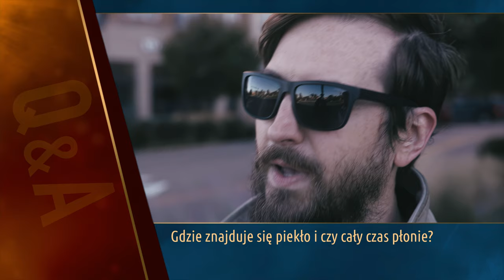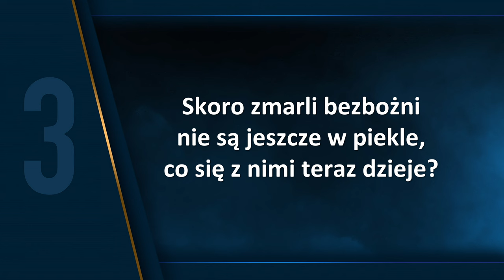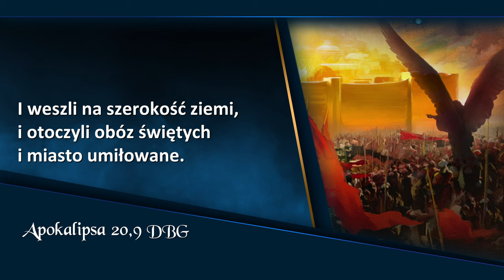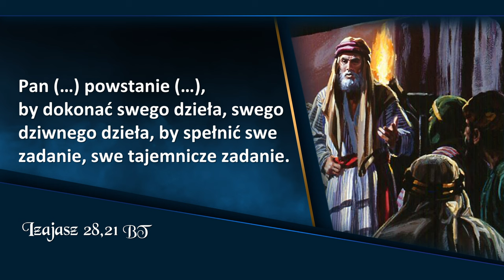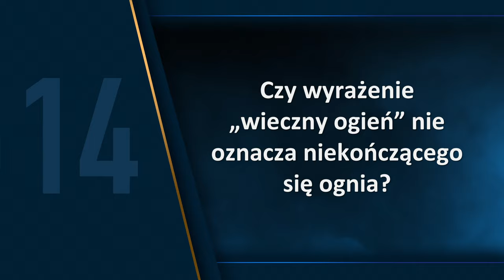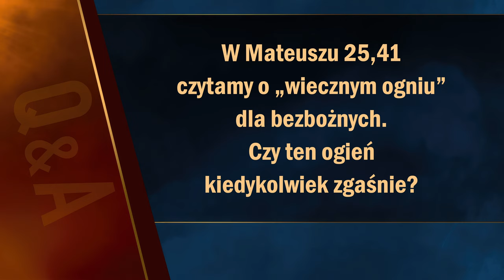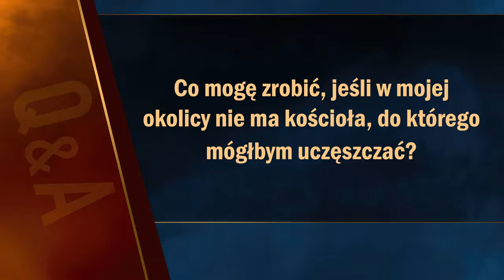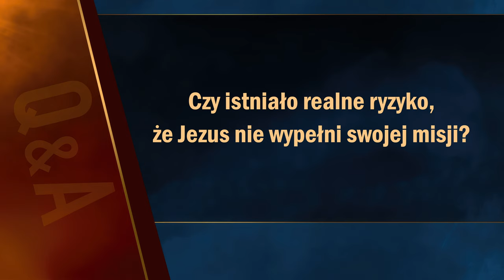Apokalipsa TERAZ: Ogień ostateczny (10/20) | Doug Batchelor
Apokalipsa TERAZ: Spotkanie 10, „Ogień ostateczny”, które prowadzi Doug Batchelor.

00:00 - Zwiastun
01:09 - Wstęp
02:08 - Sonda uliczna
07:38 - Jakie dwa miasta Biblia podaje jako przykład zniszczenia bezbożnych?
09:51 - Kiedy bezbożni zostaną zniszczeni w ogniu piekielnym?
15:31 - Skoro zmarli bezbożni nie są jeszcze w piekle to co się z nimi teraz dzieje?
16:18 - Jaka jest więc zapłata albo kara za grzech?
17:53 - Jakie są jedyne dwie opcje dla każdego człowieka i dla całej ludzkości?
22:08 - Co stanie się z bezbożnymi w ogniu piekielnym?
24:20 - Gdzie będzie się znajdować ogień piekielny?
27:08 - Czy szatan będzie odpowiedzialny za ogień piekielny?
29:34 - Czy ogień piekielny kiedykolwiek zgaśnie?
30:44 - Czy w piekle zginie zarówno ciało jak i dusza?
31:35 - Dla kogo zostanie rozpalony ogień piekielny?
38:32 - W jaki sposób Biblia opisuje zniszczenie bezbożnych przez Boga?
42:31 - Czy Biblijne określenie "nieugaszony ogień" oznacza, że ogień nigdy nie zgaśnie?
46:26 - Czy wyraźnie "wieczny ogień" nie oznacza niekończącego się ognia?
47:53 - Czy kiedy Apokalipsa 20.10 mówi, że bezbożni "będą męczeni (...) na wieki wieków", nie oznacza to niekończącego się czasu?
51:46 - Co Jezus uczyni dla swojego ludu po tym jak grzech i grzesznicy zostaną zniszczeni?
53:02 - Czy problem grzechu znowu się pojawi?
53:44 - Jakie przenikliwe pytanie zadał Hiob?
58:40 - Pytania od widzów
59:03 - W Ewangelii Mateusza 25.41 czytamy o "wiecznym ogniu" dla bezbożnych. Czy ten ogień kiedykolwiek zgaśnie?
1:00:02 - Co z tekstem z Apokalipsa 14.11 gdzie jest napisane, że dym męki bezbożnych "na wieki wieków się wznosi"?
1:01:14 - Czy używane w Biblii słowo "piekło" zawsze odnosi się do miejsca spalenia lub kary?
1:02:05 - Czy samobójstwo jest grzechem niewybaczalnym?
1:04:23 - Czy Bóg otrze łzy z naszych oczu przed tym czy po tym jak bezbożni zostaną spaleni?
1:05:48 - Czy Bóg nadal daje nam znaki, na przykład sny czy coś podobnego?

👉 Odwiedź i zaobserwuj 👍  nasz profil na Instagramie:
adwentysci.kalwaria

Dom Modlitwy
ul. Wojska Polskiego 6
34-130 Kalwaria Zebrzydowska.

Dane do wpłat:
34-130 Kalwaria Zebrzydowska
Bank: Nest Bank SA
nr konta: 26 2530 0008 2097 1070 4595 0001
tytuł przelewu: Misja w Internecie